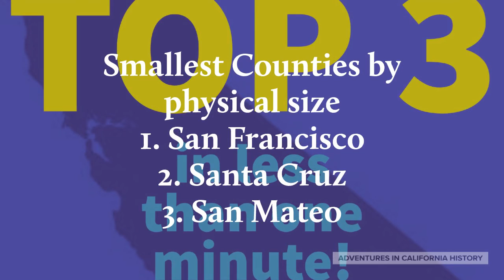Smallest counties by physical size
What are the TOP 3 counties smallest in size.